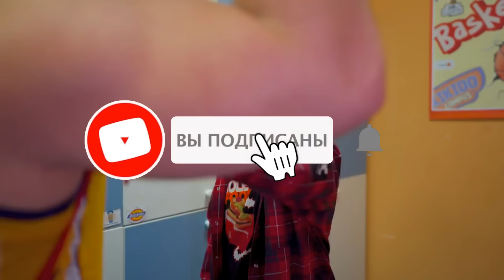СКОЛЬКО ЛЕТ АКТЕРАМ СЕРИАЛА Кампус ?